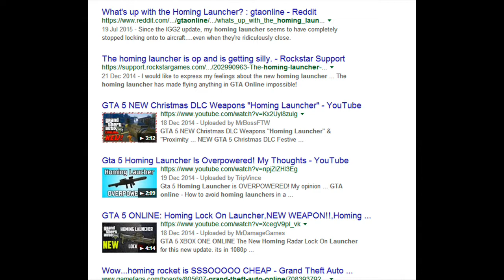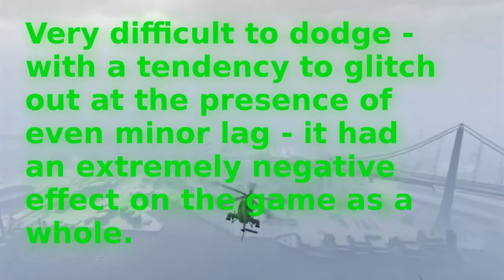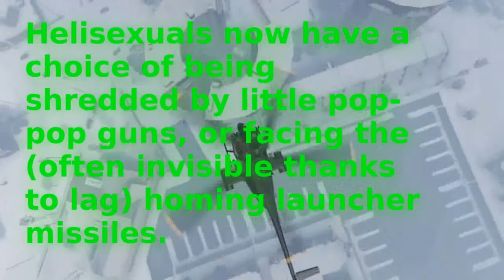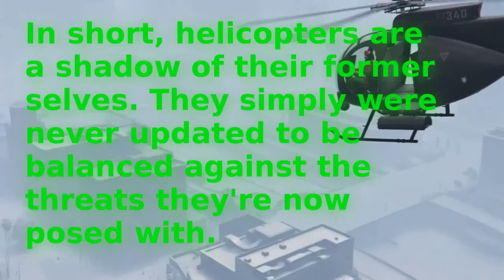End of an era: The Festive Surprise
This video is really just looking back on when the homing launcher got released, and looking at its effects on the game. Good for those who weren't lucky enough to have played before the weapon existed.